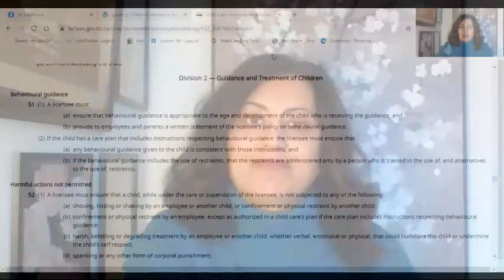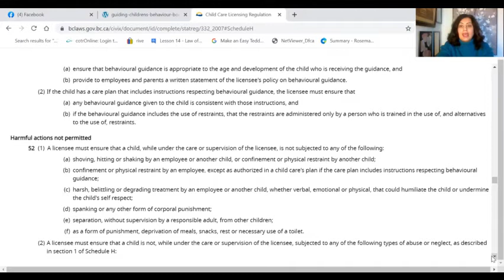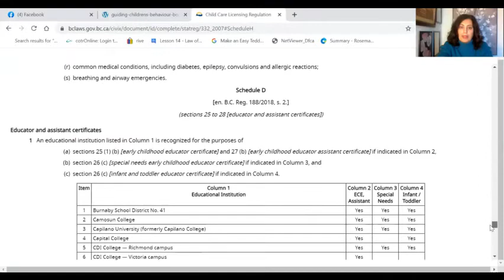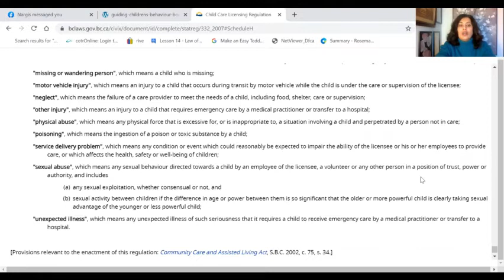Child Guidance Strategies Part 1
The importance of guiding  children's behaviour to promote optimal growth and development and interview with Dr. Wilson.